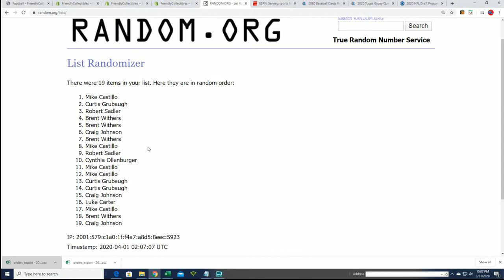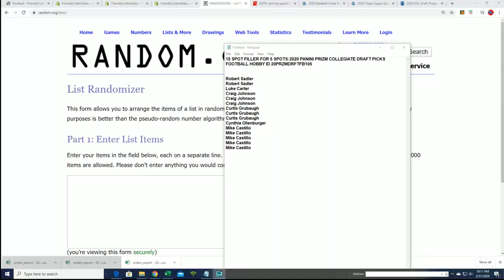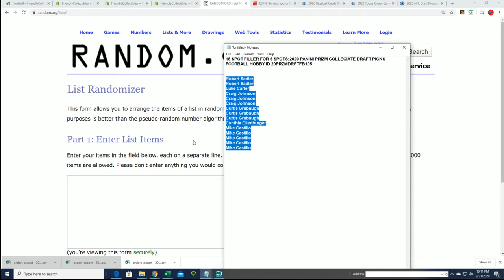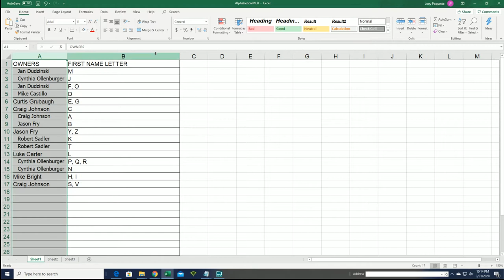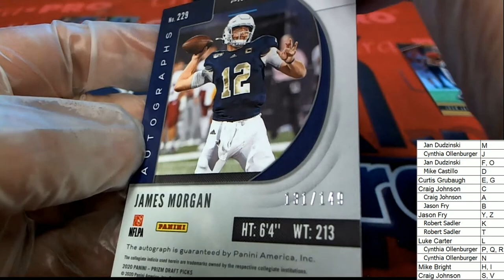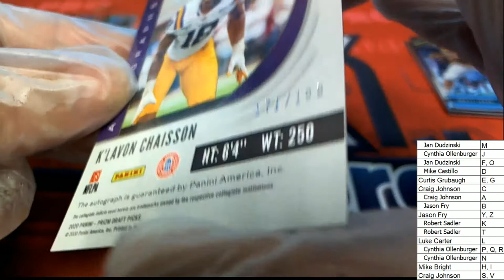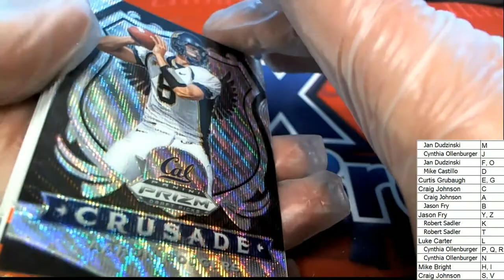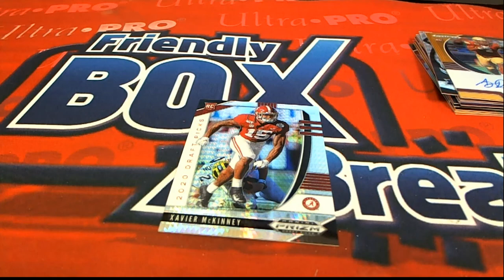2020 PANINI PRIZM COLLEGIATE DRAFT PICKS FOOTBALL HOBBY ID 20PRZMDRFTFB105